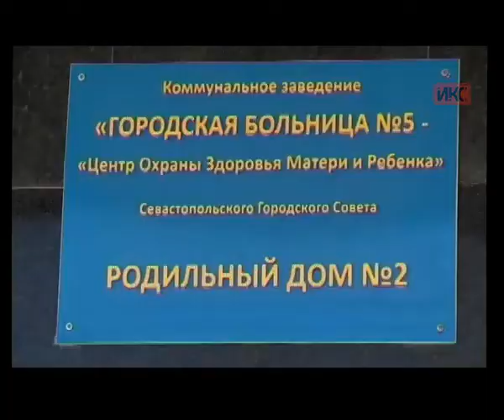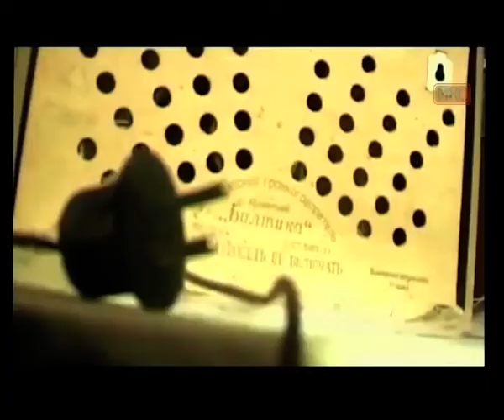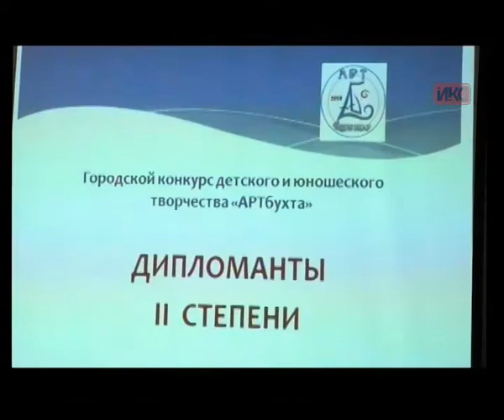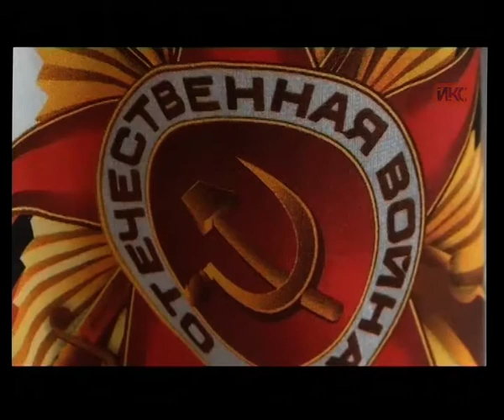Выпуск новостей от 6 мая (09:00)